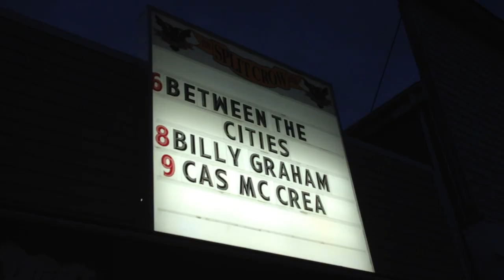Between the Cities - Vlog 32 Day 1 of tour [Truro]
Here is our first day of our Tour!  We are off to Truro!  Enjoy our small tour!  We go through our emotions, and excitements, and everything in between The Cities.  Here is day 1.